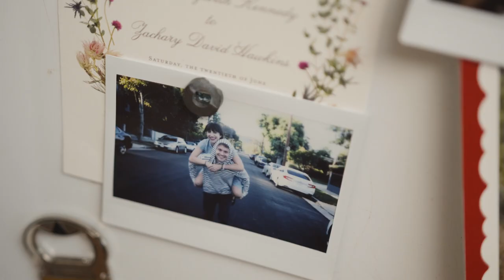THE END OF US TRAILER | OFFICIAL TRAILER | MOVIE TRAILER | VIDEO TRAILER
A couple who just broke up must still live together as the COVID-19 pandemic forces California into lockdown.
Director: Steven Kanter
Genre: Comedy
Production company: Buzzfeed Studios
Producers: Steven Kanter, Henry Loevner, Claudia Restrepo, Lovell Holder
Cinematography: Steven Kanter, Henry Loevner
Executive producers: Richard Reid, Robert Williams